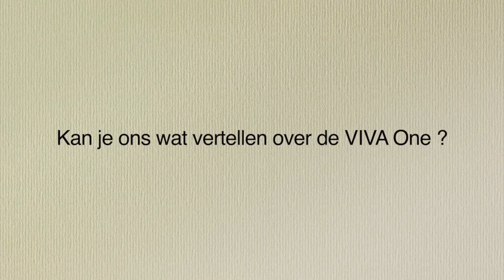Viva Special : interview met Sofia Platnarova.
VIVA Special van 25/01 tot 29/01, telkens om 15u op Cruizy Facebook & YouTube.
Vandaag: interview met Sofia Platnarova.